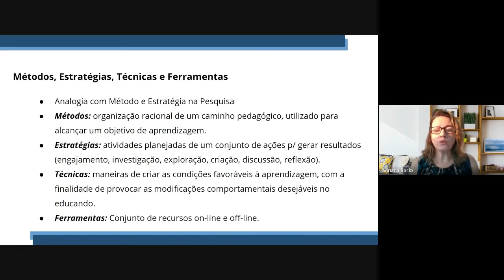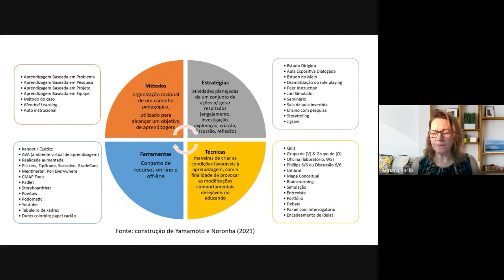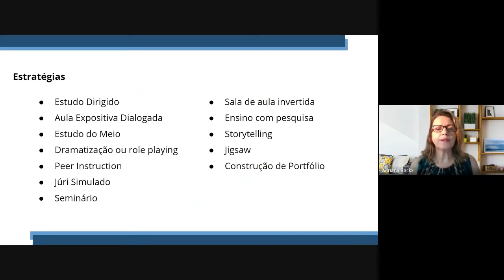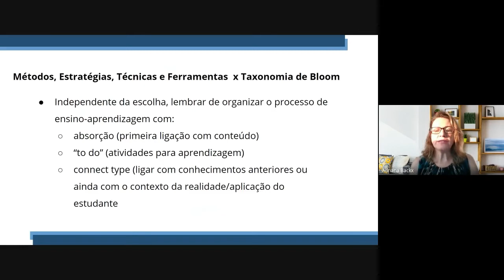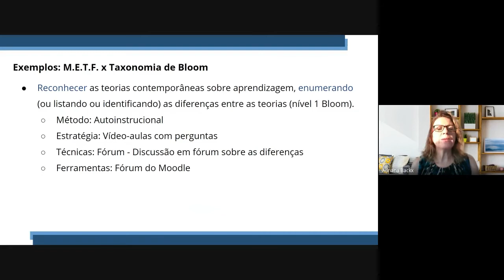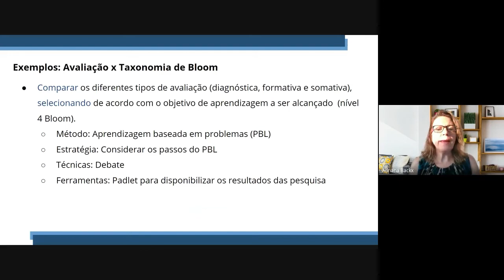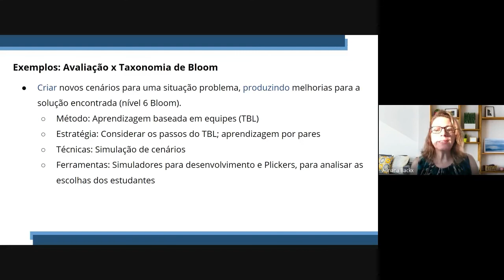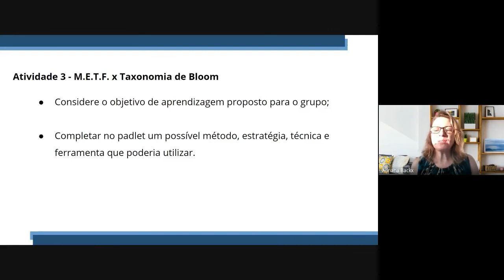Avaliação e estratégias de aprendizagem: Métodos, Estratégias, Técnicas e Ferramentas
Caminhos para a disrupção no processo de ensino e aprendizagem em cursos de graduação em Gestão: Avaliação e estratégias de aprendizagem: Métodos, Estratégias, Técnicas e Ferramentas
LAE-FEA-USP
Autores: Ximenes, Andréa Consolino; Quintana, Paola Carlos; Kauffmann, Maria; Viana, Adriana Backx Noronha; Spears, Eduardo Eugênio; Miura, Irene Kazumi; Hernandez, José Mauro, Cornachionne, Edgard; Forquesato, Pedro.
2021

Referências:
Formato ABNT: Ximenes, Andréa Consolino; Quintana, Paola Carlos; Kauffmann, Maria; Viana, Adriana Backx Noronha; Spears, Eduardo Eugênio; Miura, Irene Kazumi; Hernandez, José Mauro, Cornachionne, Edgard; Forquesato, Pedro. Avaliação e estratégias de aprendizagem: Métodos, Estratégias, Técnicas e Ferramentas. Youtube, 17 de março de 2021. Acessado em: DD MMM AAAA

Formato APA: Ximenes, Andréa Consolino; Quintana, Paola Carlos; Kauffmann, Maria; Viana, Adriana Backx Noronha; Spears, Eduardo Eugênio; Miura, Irene Kazumi; Hernandez, José Mauro, Cornachionne, Edgard; Forquesato, Pedro. (2021, March 17). Avaliação e estratégias de aprendizagem: Métodos, Estratégias, Técnicas e Ferramentas [Video File]. Youtube. (Accessed DD MMM AAAA)

Créditos:
Projeto CAEG-USP Convênio FEA-EACH-FEARP-ESALQ: Profa. Dra. Adriana Backx Noronha Viana, Prof. Dr. Eduardo Eugênio Spears, Profa. Dra. Irene Kazumi Miura e Prof. Dr. José Mauro Hernandez
Coordenadores do Curso: Prof. Dr. Edgard Cornachionne e Prof. Dr. Pedro Forquesato
Coordenação Geral: Andréa Consolino Ximenes
Vinheta e Edição: Paola Quintana
Animação logo: Maria Kauffmann e Paola Quintana
Realização: Laboratório de Aprendizagem e Ensino da FEA-USP